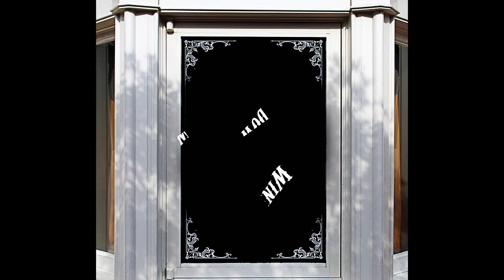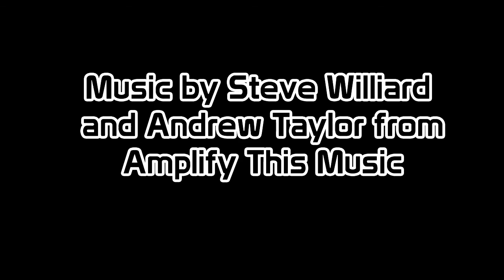Communicore Weekly - Storybook Land Canal Boats, Art of Disney Princess, Texas Glenn, Bullion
Welcome to this week's Communicore Weekly, where we talk about Storybook Land Canal Boats, Art of Disney Princess, Texas Glenn, and Barnabas T.Bullion!

Jeff and George take a leisurely ride on the Storybook Land Canal Boats in this week's Disney History! George and Jeff appreciate the Art of the Disney Princess for the Book of the Week! Learn all about Texas Glenn in the Window of the Week! And finally, find out where else you can see Barnabas T.Bullion in this weeks Five Legged Goat!

Communicore Weekly, the greatest online show, is proud to announce the release of Communicore Weekly: The Musical! For the first time ever, hear the true origin story of how Jeff and George were brought together to face the biggest threat that the Disney theme parks, and the universe, has ever faced: Michael Eisner!

Through the use of patent-pending time travel technology, Communicore Weekly was able to obtain an episode of the radio broadcast "Theater On The Move" from the year 2215. In this episode, they are celebrating the 200th anniversary of Communicore Weekly: The Musical, and have brought the actors playing the pivotal roles of Jeff and George onto the show to discuss the lavish anniversary production and to share the music of the show.

Featuring all-new, all original songs from Amplify This Music (better known as the Communicore Weekly Orchestra), Communicore Weekly: The Musical will have you in stitches when you're not tapping your feet along to the catchy tunes.

Well folks, what did you think of the show?! Leave us comments below.